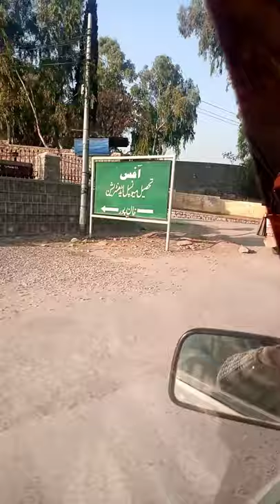view of taxila n khan pur#view of taxila uni#wid saaheen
watch my video n do like thank u